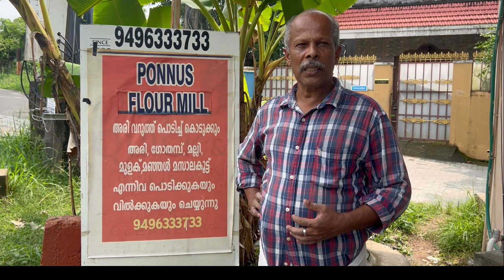PONNUS FLOUR MILL | ERNAKULAM PH: 9496333733